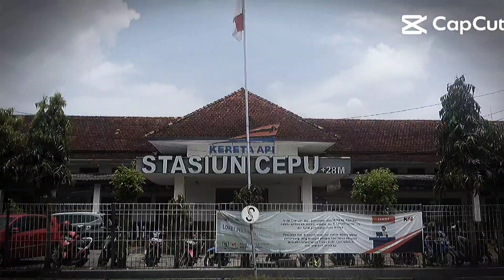STASIUN CEPU SESUAI DENGAN REQUEST